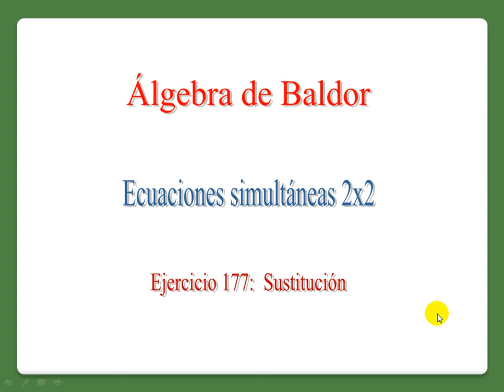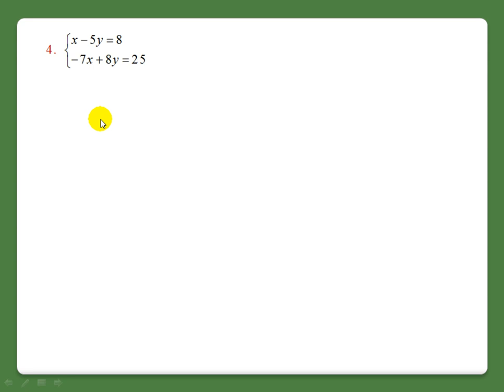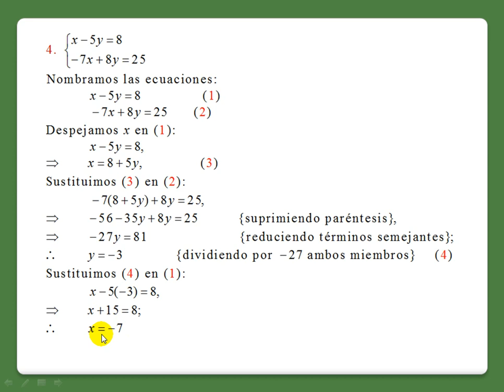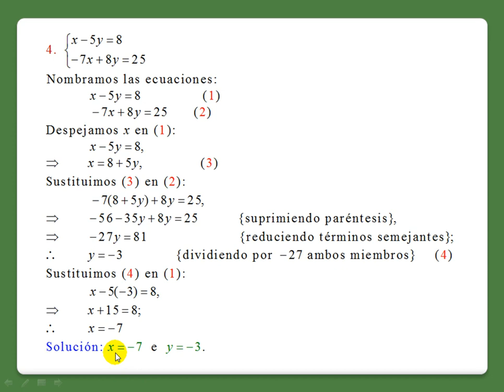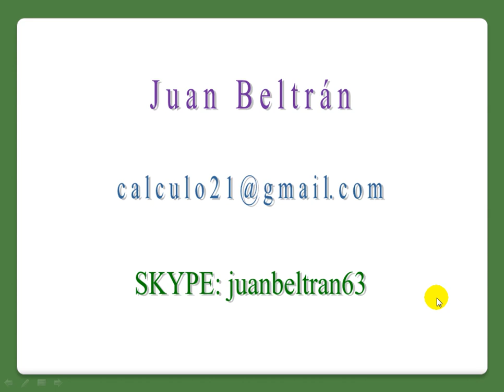Baldor 177_4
Sistema de ecuaciones 2x2. Método de sustitución.